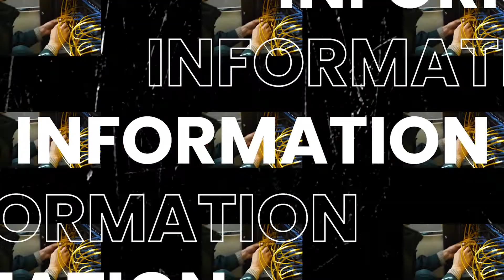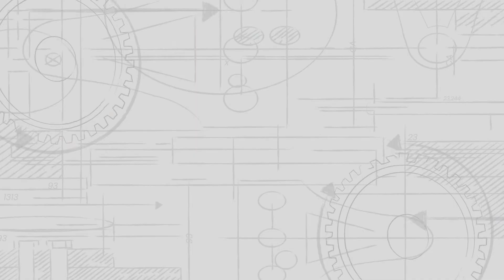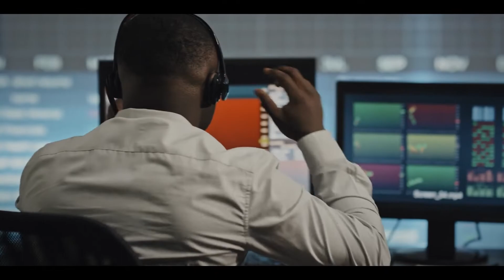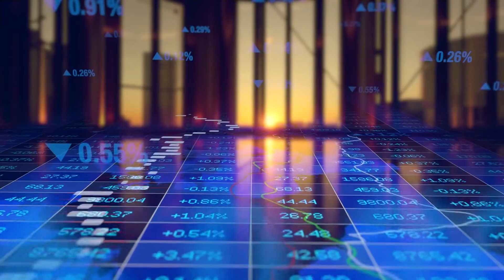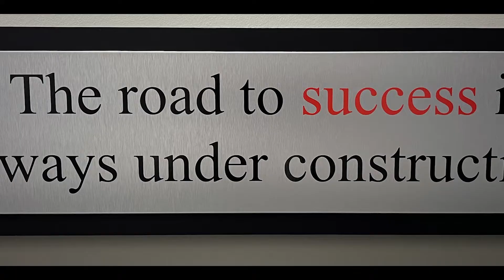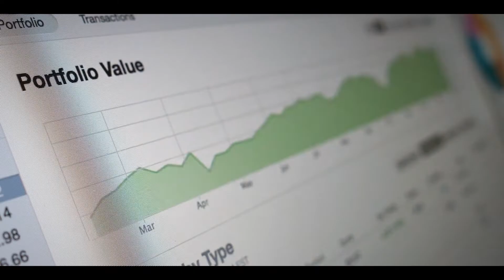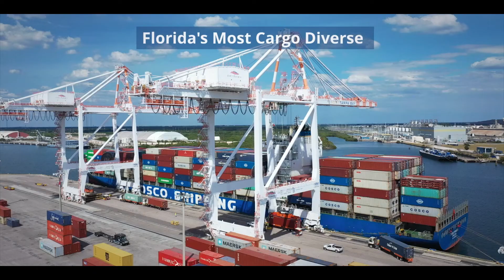East Hillsborough - Future Career Academy Distribution and Logistics Industry Video 2022-23